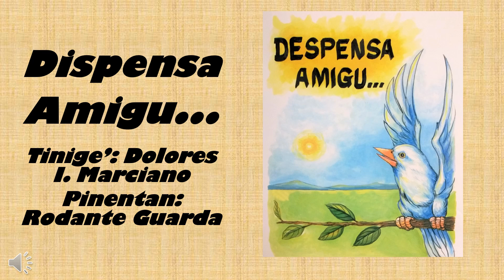Despensa Amigu… Cultural Read Aloud from JKPL-Pacific Room’s CNMI Cultural Corner.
Despensa Amigu… Cultural Read Aloud from Joeten-Kiyu Public Library- Pacific Room’s CNMI Pacific Cultural Corner. Tinige’: Dolores I. Marciano. Pinentan: Rodante Guarda. Narrated in Chamorro by Ray Jr. Deleon Guerrero, Joeten-Kiyu Public Library IT Specialist and Pacific Room Supervisor. This project was made possible in part by the Institute of Museum and Library Services.